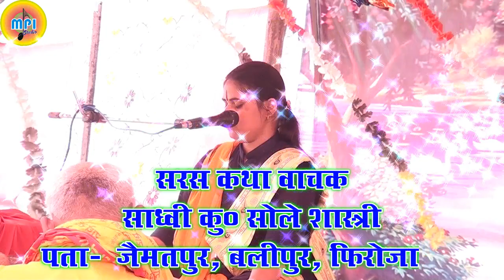JAB YAD TUMARI AATI HE !! जब याद तुम्हारी आती है !! SOLE SHASTRI FIROZABAD